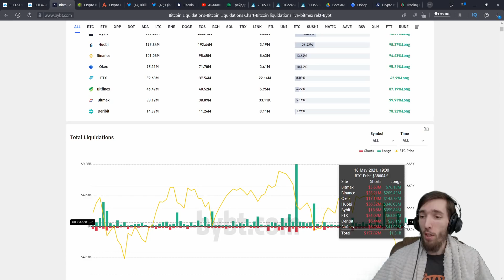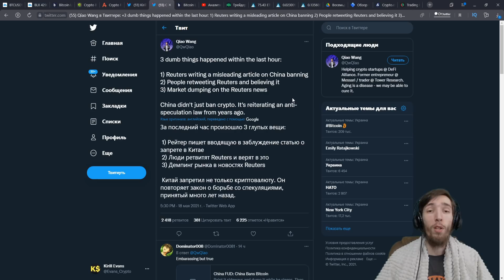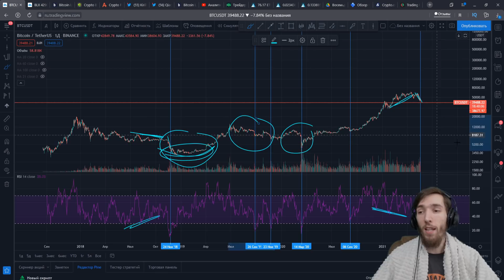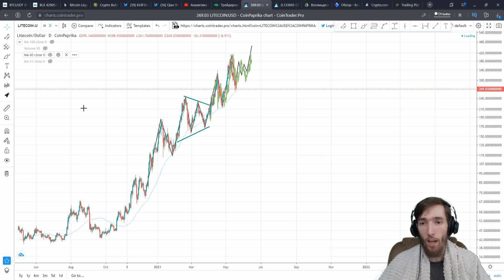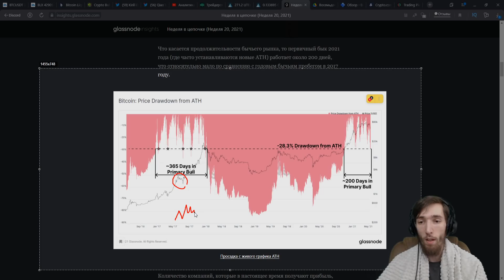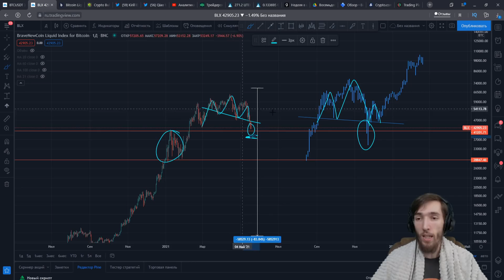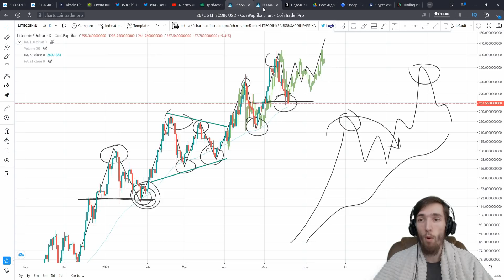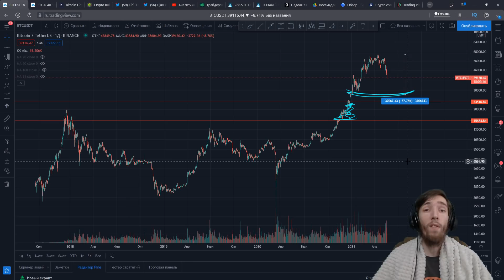ШОК! АПОКАЛИПСИС НАСТУПИЛ - ХОМЯКОВ ВСЕХ ПОБРИЛИ | БИТКОИН И КРИПТОВАЛЮТА В ШОКЕ | BITCOIN, BTC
Всем профита ребята с вами Kirill Evans. Как говорилось ранее, почти в каждом видео, РЫНОК ЭТО ПСИХОЛОГИЯ - СЛАБЫЕ РУКИ - ПОТЕРЯЛИ СВОИ ДЕНЬГИ. Конечно же, мне многие говорили что хейт придёт .. но, наверное именно по этому моему каналу уже около 3ъх и я до сих пор делаю то, что делаю... Люди кричат дальше, теряют свои деньги и ноют что у них нет денег покупать. Я каждый день работаю - чтобы у меня БЫЛО НА ЧТО ДОКУПАТЬ - потому что я понял правила игры! Стараюсь людей этому обучать но увы, меня слышат только единицы. Биткоин (Bitcoin BTC) и Криптовалюта укаталась дно, всем профита ребята, ТЕРПЕНИЯ ВАМ!